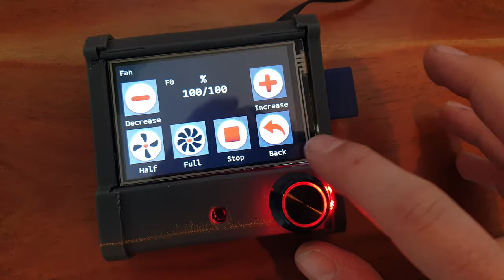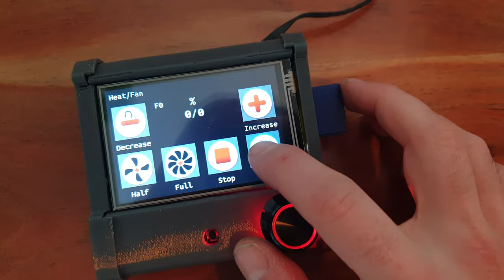MPCNC Primo CNC with 1,5kw Watercooled Spindle overview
Short insight into my current project. MPCNC Primo with 1.5kw water-cooled spindle. Controlled via a relay on the SKR Pro.